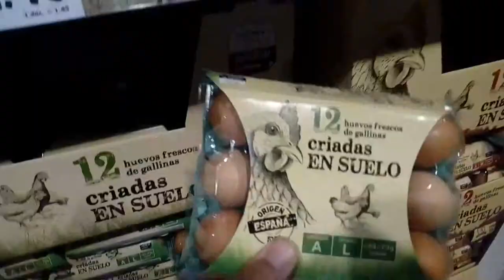punta prima lidle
I pull out all the stops to make sure i get a key ingredient for a carrot cake.Slip into hyperdrive to our local Lidle and then purchase top item number two batteries for a guitar tuner.Dash back home for top item number three a cold beer.So sit back and enjoy three minuets of total bordom. All filmed on my mobile Huawei edited with shotcut and effects courtesy  of youtube.